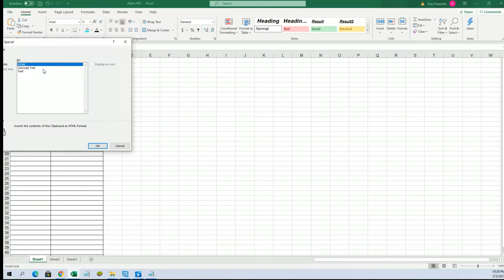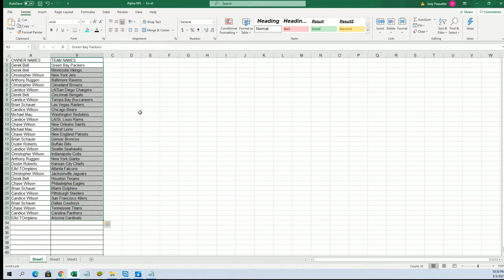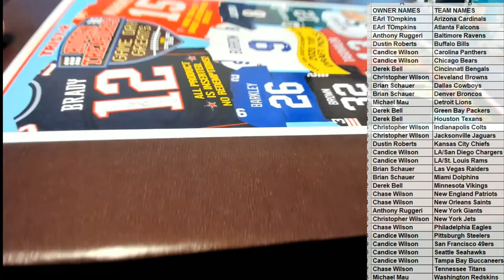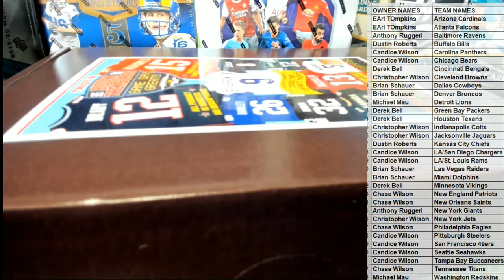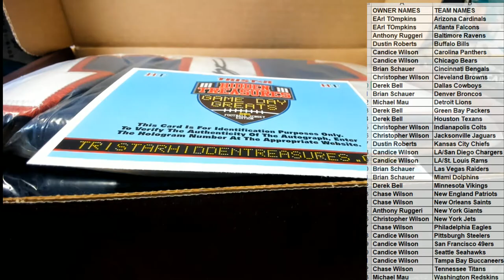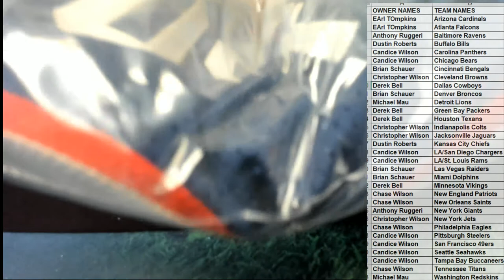2020 Tristar Hidden Treasures Game Day Greats Jerseys Series 3 Football ID TRISGDGFB105